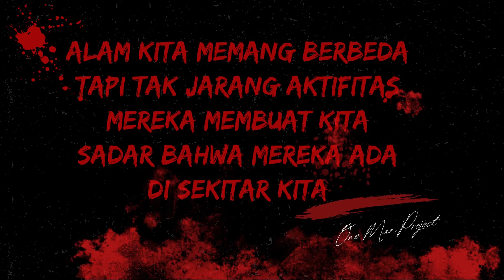LEHER DI CEKIK POCONG PADA SAAT TIDUR I SEMUA HARUS TERANG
Narasumber di video kali ini bercerita tentang pengalaman mistis yang dia alami, dari sering nya di ganggu oleh suara-suara sampai di cekik pada saat tidur sehingga terungkap sosok pocong yang suka mengganggunya